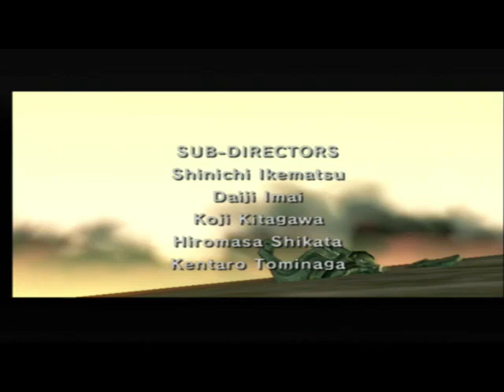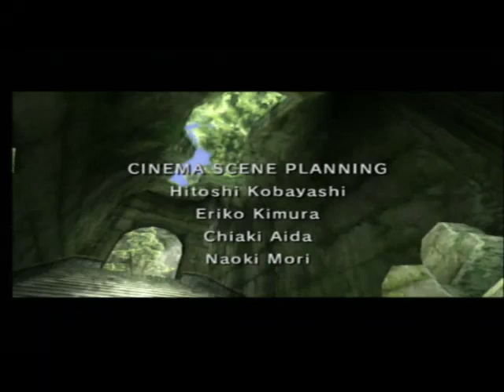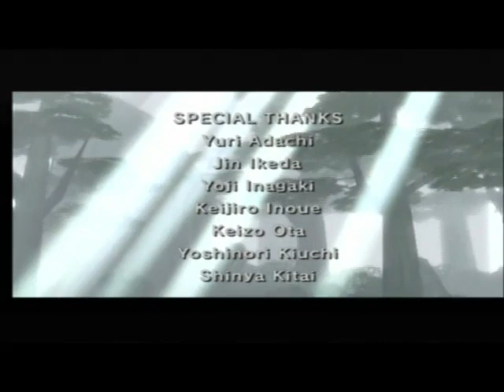The Legend Of Zelda Twilight Princess Three Heart Challenge Finale-Anarchy in Hyrule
We take on the mastermind behind everything that's happened.